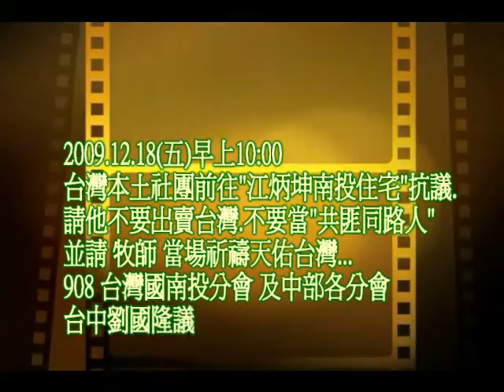20091218抗議江炳坤台奸B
20091218抗議江炳坤台奸.由本土社團自主前往江炳坤南投住宅抗議